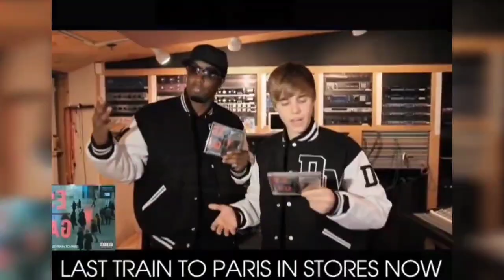Christian & Justin Combs REVEAL How Diddy FORCED Them To Join Freak Offs!